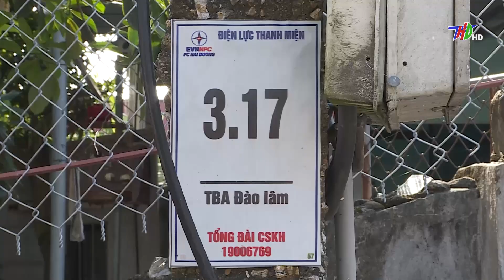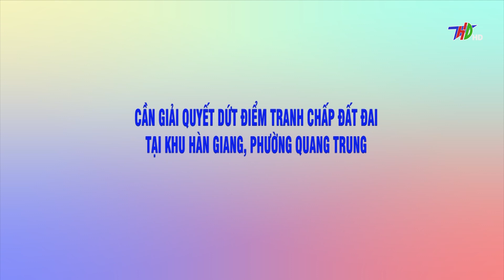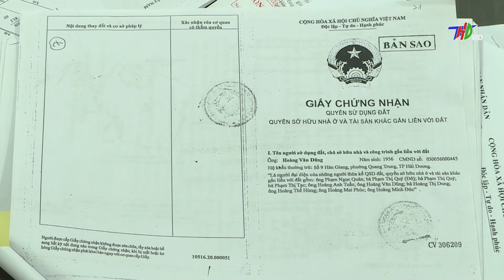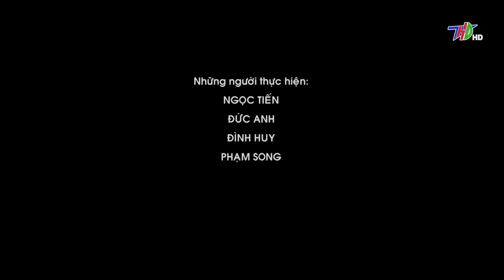NHIỀU CỘT ĐÈN TẠI XÃ ĐOÀN TÙNG, HUYỆN THANH MIỆN KHÔNG ĐẢM BẢO AN TOÀN